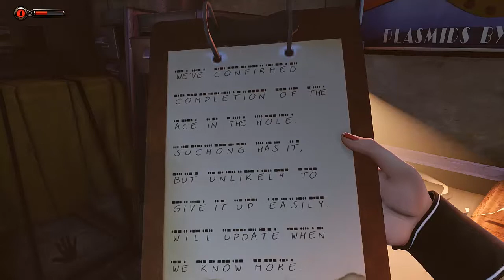Bioshock Infinite Burial at Sea Episode 2 - Part 3 - A City Undersea